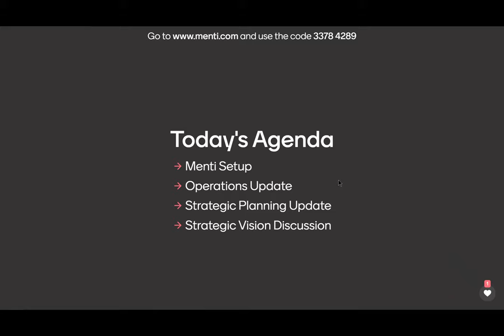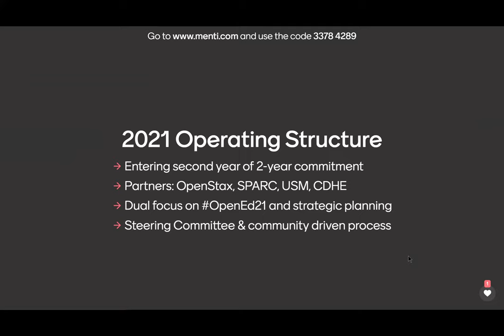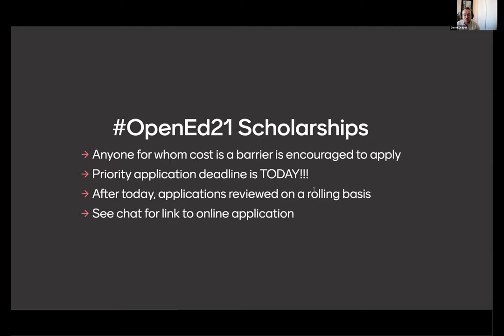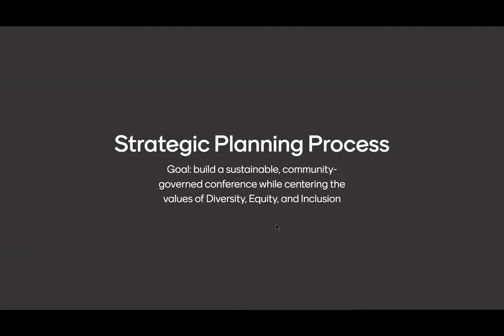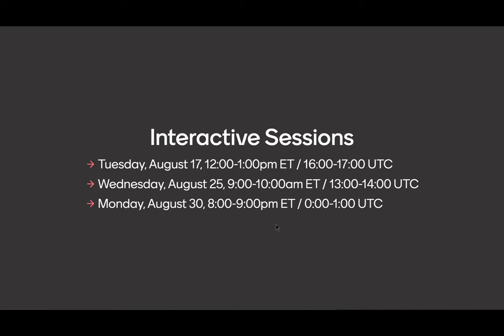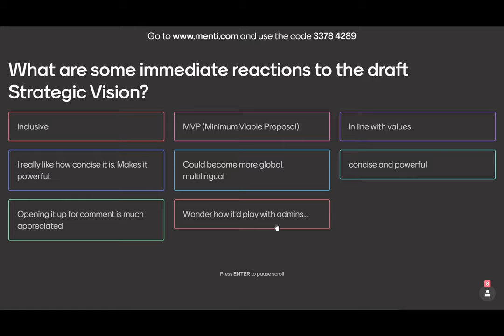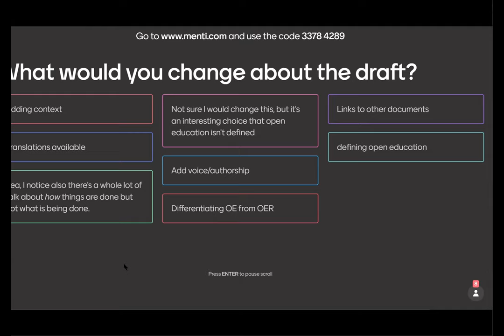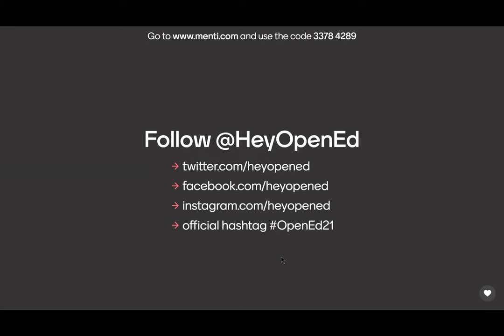Open Education Conference Community Meeting - August 13th, 2021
This is the recording of the August Community Meeting for the 2021 Open Education Conference. The steering committee discusses registration, call for proposal details, and asks for feedback from the community for strategic planning.